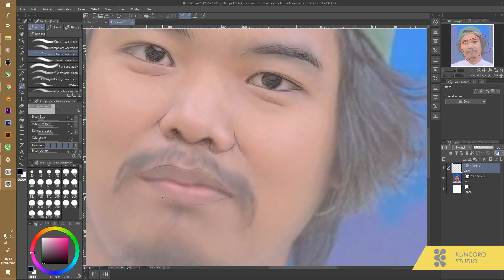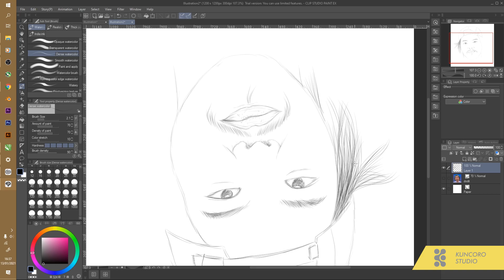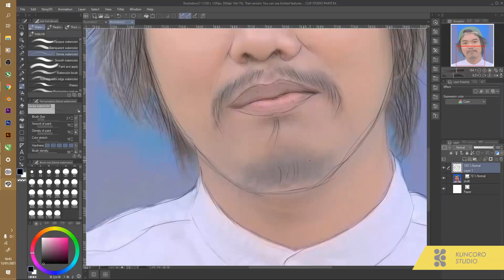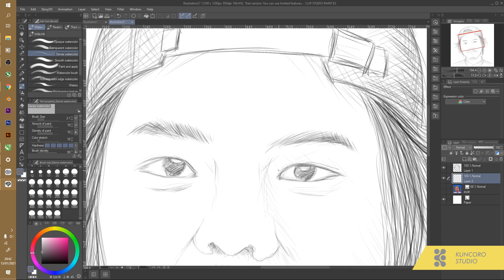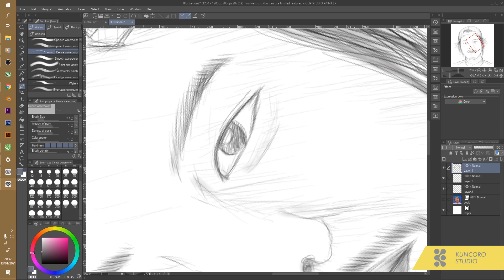Drawing Dodit Mulyanto Stand Up Comedy with Clip Studio Paint CSP